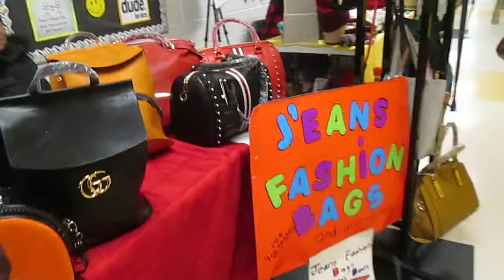wanda flynn accessories